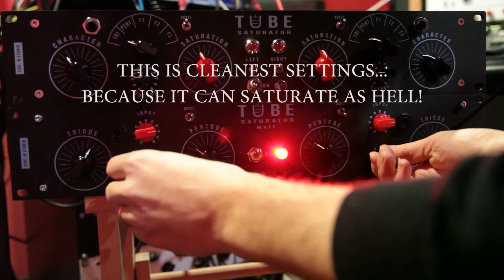TUBE SATURATOR MK2 Side-b Studio/PARALLEL TUBE PROCESSOR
TUBE  SATURATOR MK2 Side-b Studio

Ideal for tracking, mixing, stem processing and mastering.

- parallel stages for TRIODE and PENTODE
- 4 tube stages per channel
- 2 HI-z INPUTS on front panel
- BOOST extra boost for each channel to achieve extreme saturations-

ECC83*2 tubes
- 6F1P *2 tubes

Each unit is hand built point to point in Tuscany, Italy

Credits:

Thanks to Raniss (first song), Spaghetti Crack (second song) and Andrea Bonucci (male vocal)